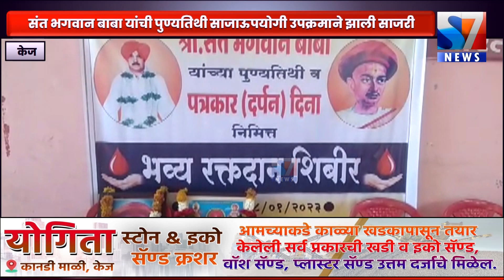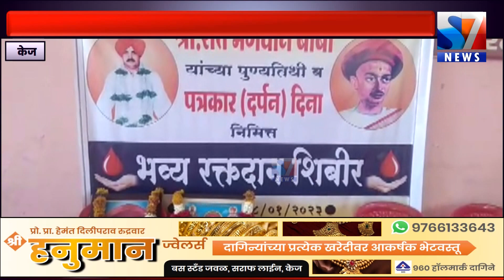दर्पण दिन व संत भगवानबाबा जयंती निमित्त केज शहरात रक्तदान शिबिर संपन्न